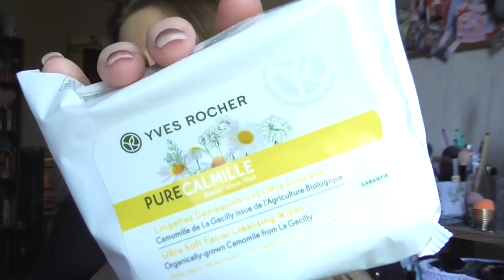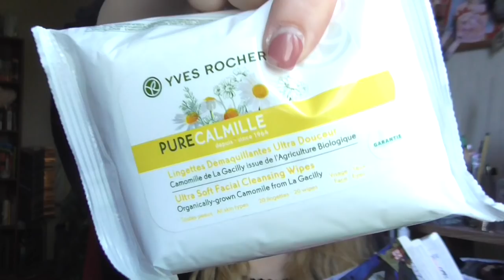Beauty Haul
shayflening

Lippen: Yves Rocher Lipliner 51 Beige & Too Faced Hot Buttered Rum
Gesicht: Lancaster Skin Life Primer / Sleek Contol Shine & Prime / Sleek Colour Corrector Palette / Lancôme Teint Idole Ultra Wear Nude 010 / Essence Camouflage + Matt Concealer 30 / Make Up Factory Duo Contouring Cream 16 / Artdeco Bronzer Compact 02 (Le) / Misslyn Terracotta Powder 22 (Le) / Catrice Make up Freezing Powder C01 Ready, set, Go
Augen: Mac Paint Pot Painterly / Inglot Eyeliner 85 / Jeffree Star Alien Palette / Artdeco Mineral Eye Styler 51 / L.O.V Royal LINER No 100 - Black Grace / L.O.V Kohl PencilNo 120 Veil of Nude / The Balm Mr Write Kajal Seymor Vacations
Nagellack: Nagelstudio
Oberteil: Tk Maxx
Weste: Primark
Ohrringe: Geschenk
Kette: -